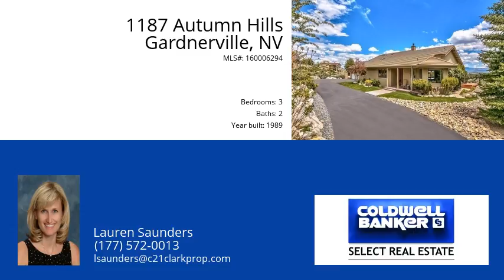1187 Autumn Hills Gardnerville 89460 - MLS #160006294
Totally upgraded, updated and tricked out! Furnace, A/C, than 2 years old. Swarovski crystals in the dining room chandelier, hi-def surround wiring, slate and super strand bamboo flooring (scratch resistant), slab granite counters, induction cook top, brand new decks (2) and paver patio, updated laundry w/cabinets, , farm sink, counter top & shelves, closet systems in all bedrooms, and window treatments have all been done recently.  This open floor plan home has spectacular views front and back!